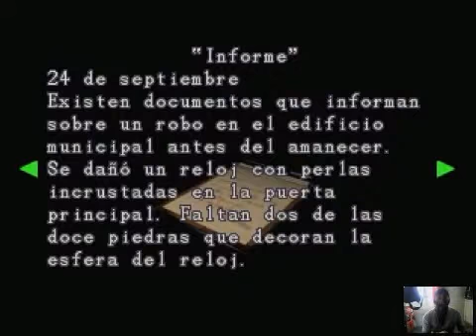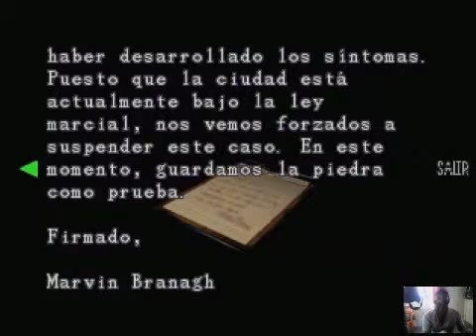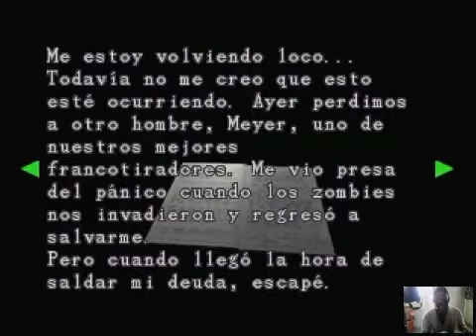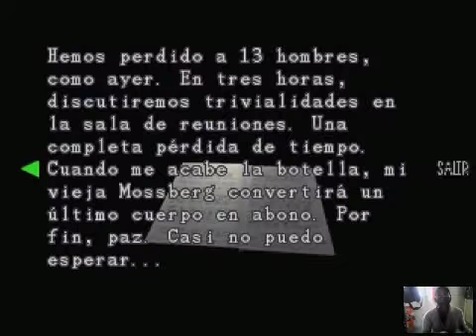Resident evil 3 con angelous Capitulo 02 (Marvin alias Will smith inconciente no muerto XD)